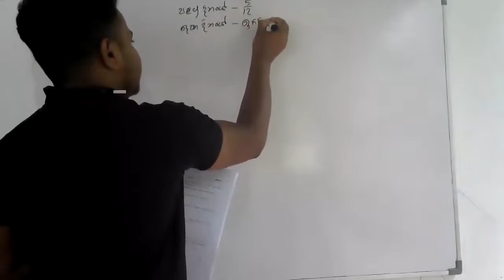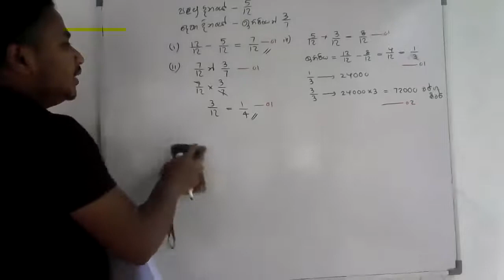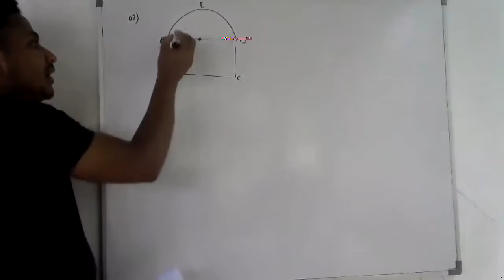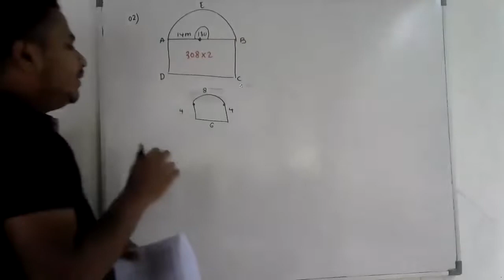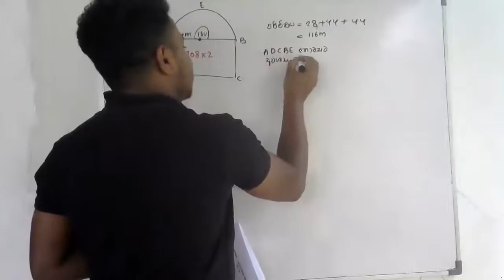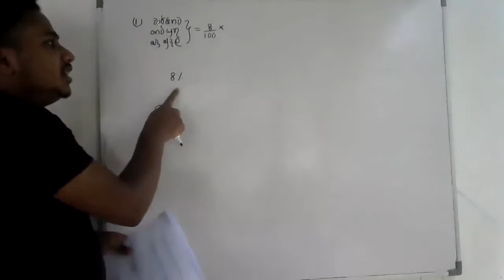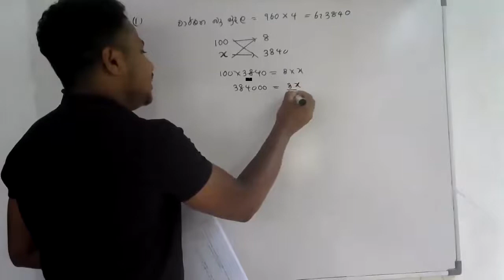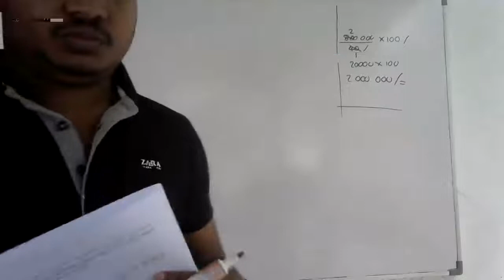දකුණු පළාත - 2020 || ගණිතය || 11 ශ්‍රේණිය (අවසාන වාර පරීක්ෂණය) || 2 කොටස